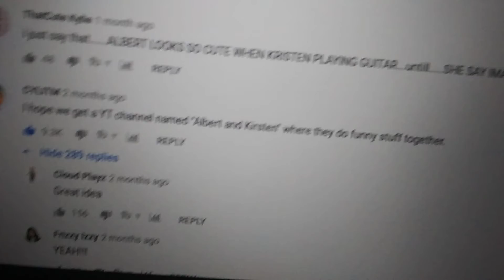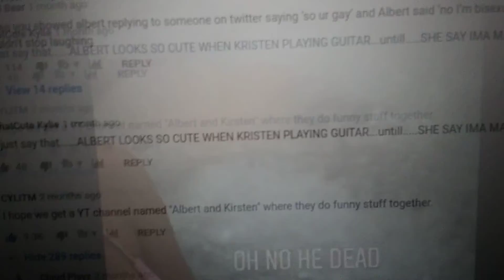My most liked and replied comment is on a video with 1 million views